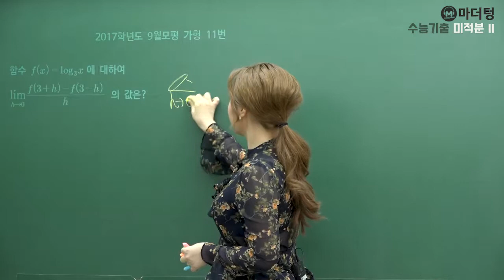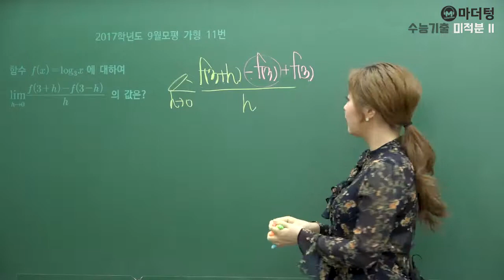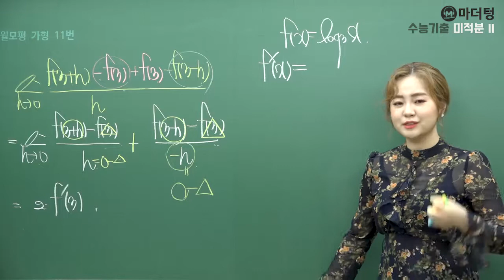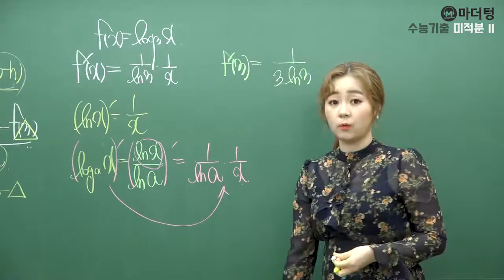[마더텅] 2017학년도 9월모평 가형 11번 (풀이 : 최희남 선생님)